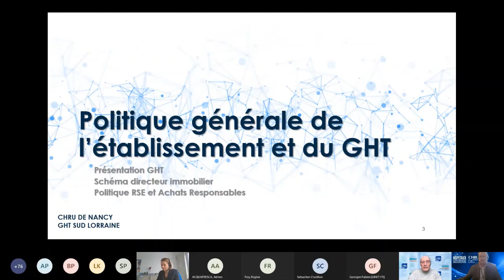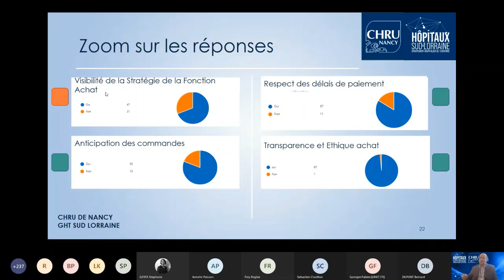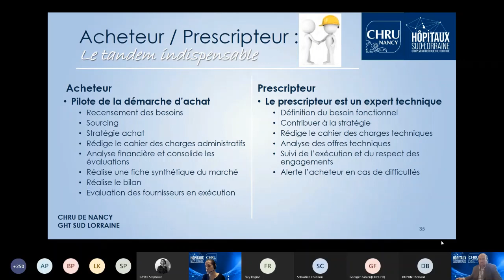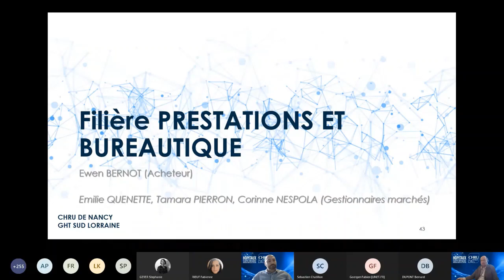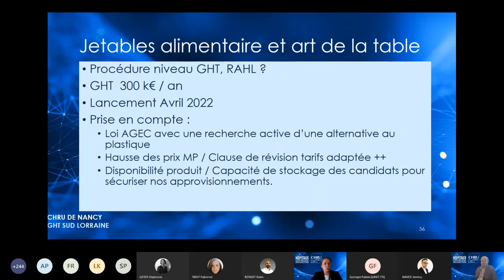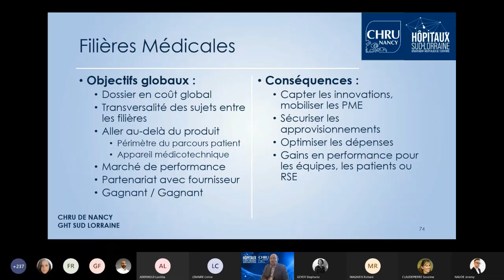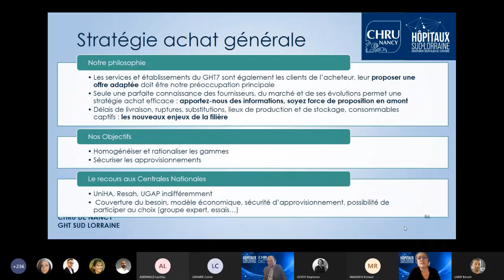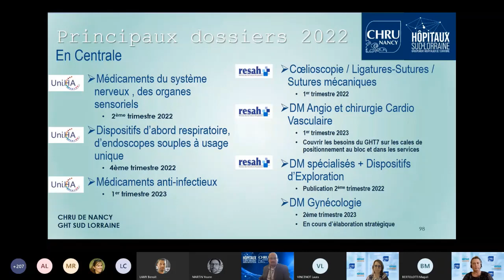[REPLAY] Stratégie d'achat au CHRU de Nancy avec le GHT Hôpitaux Sud Lorraine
Replay du webinaire "rencontre fournisseurs" organisé par la direction des achats et de la logistique du CHRU de Nancy le 11 mars à destination des entreprises.
Objectif : présentation de l'organisation des achats de l'établissement dans une démarche transparente.

Introduction 0:00
Politique générale de l’établissement et du GHT 0:09
Politique RSE et achats responsables 9:10
Retour questionnaire d'évaluation de notre fonction achat par nos fournisseurs 15:47
Présentation de l'organisation achat 22:36
Présentation des orientation achats par filière 40:54
Filière prestations et bureautique 54:28
Filière informatique 59:40
Filière restauration 1:07:07
Filière technique, travaux & énergie 1:12:40
Filière transport logistique 1:21:06
Filière médicales 1:29:18
Filière biomédicale 1:37:24
Filière matériel médical 1:46:50
Filière laboratoire 1:52:50
Filière produits de santé 1:59:32
Conclusion 2:07:54